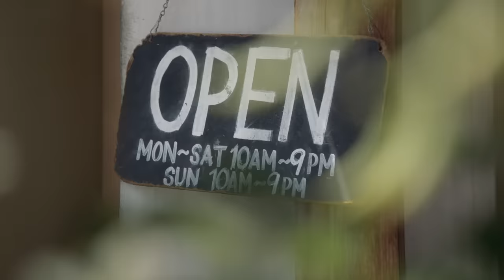What’s it Like Being a Cybersecurity Engineer? (feat. Aaron Burriss) | Job Hoppers | Google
Host @aaronburriss meets Carter, a cybersecurity engineer and Google IT Support Certificate Graduate from Los Angeles. Carter helps Aaron understand the high stakes of their job. It’s all going smoothly until they have to put their knowledge to the test. A Veronica Merrell-Burriss (@merrelltwins) test. Will they save the day?

Watch new episodes of Job Hoppers on the Google Career Certificates YouTube channel.

About Google Career Certificates:
Google Career Certificates are lessons designed to prepare you for entry-level roles in career fields like data analytics, digital marketing, UX design, IT support, project management, business intelligence, and cybersecurity. Since 2017, more than 9 million Americans have grown their businesses and careers with help from Grow with Google’s training, tools, and resources.

Becoming a cybersecurity engineer (feat. Aaron Burriss) | Job Hoppers | Google Career Certificates